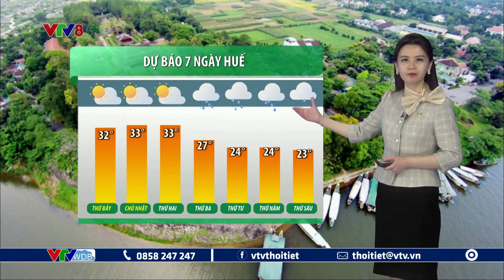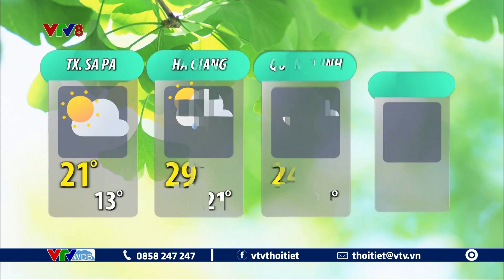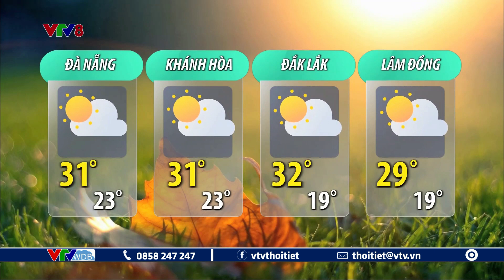Dự báo thời tiết du lịch 7 ngày tới từ ngày 11 đến ngày 17/1/2023 | VTVWDB